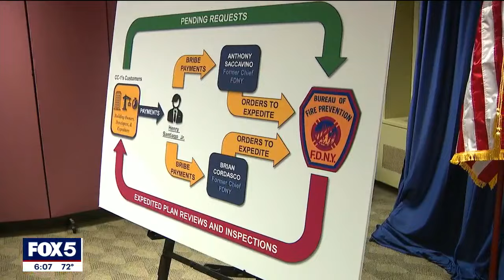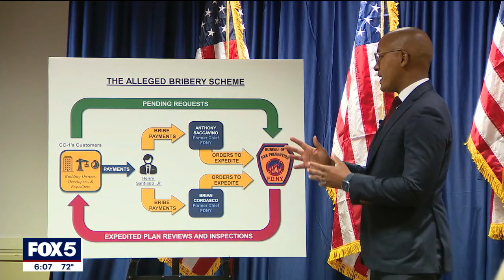2 former NYC fire chiefs arrested in bribery scandal, charged with corruption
A pair of FDNY chiefs are under indictment tonight on corruption charges. The arrests follow a year-long probe accusing the two former chiefs of accepting nearly $200,000 in a bribery scheme. FOX 5 NY’s Antwan Lewis has more on the investigation.